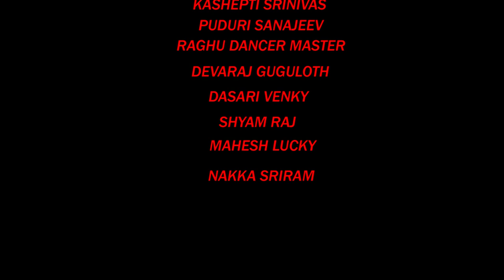SINNI SINNI DANIVE NEW FOLK DJ SONG 2021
Lyrics :- Chandramouli ( Journalist , Kalvasrirampoor )

Singers :- Akunuri Devaiah - Nandhini

Dj Mixing : Dj Linga

Actor :- Jyothisri ( Baby )

Dop - Editing - Direction :- Shiva Velupula

DJ Song Editing : Devaraj

Drone :- Suresh

Technical Advisor :- Jalandhar Budharapu

Producer :- Nakka Srikanth

Supported By :- Telangana Cat Matalu Facebook Page

Thanks To :- Prahallad ( Saregama Audios )

Special Thanks To :- Rasamai Balakishan ( M.L.A )